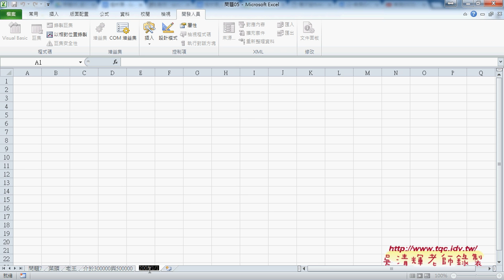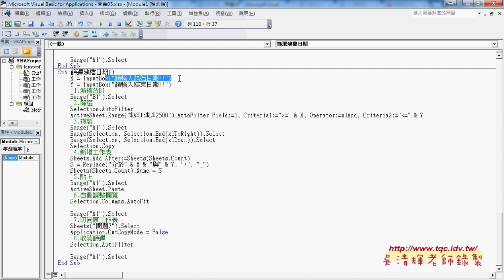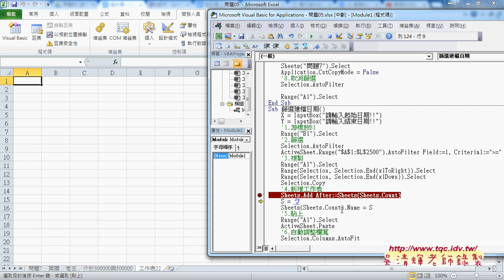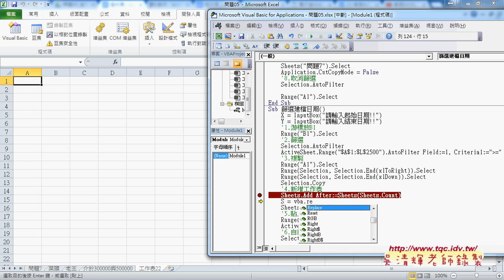04 如何查詢建檔日期與取代字元EXCEL VBA自動化 吳老師2